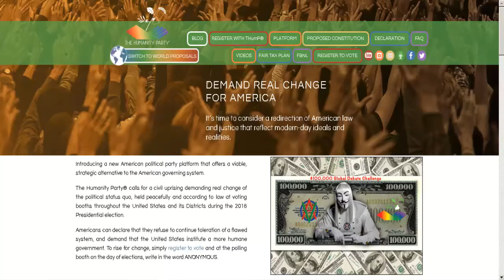ANONYMOUS - MESSAGE For Humanity 2016 FACE REALITY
This pastebin will be updated soon